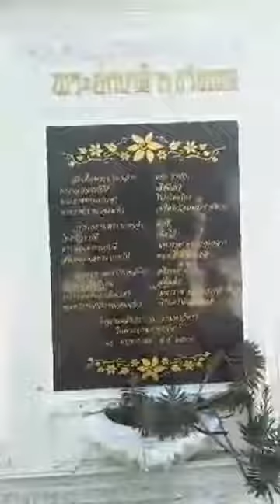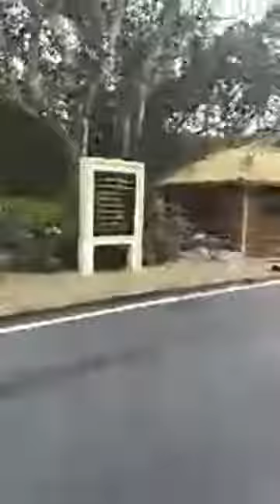Toàn cảnh chùa vàng tại Tp batayya Thai Lan